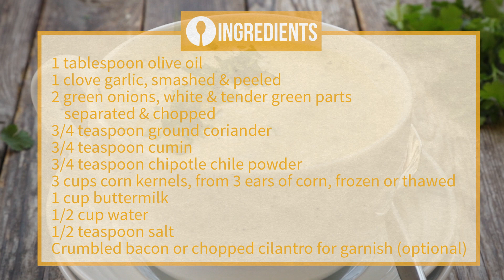How to Make Chilled Corn Soup | Soup Recipes | Allrecipes.com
Comfort and refreshment go together smoothly in this refreshing chilled soup that’s perfect for heralding spring or cooling down on a hot summer evening. Onions, garlic and awesome spices infuse cut corn then get a lift from creamy buttermilk. Cilantro and crumbled bacon add the perfect green flavor and smoky saltiness.